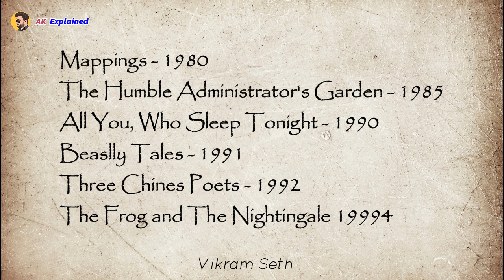Vikram Seth | Vikram Seth Biography | Vikram Seth Works and Life | Vikram Seth Biography in Hindi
Vikram Seth is an Indian writer known for his versatile literary talents, including poetry, fiction, and non-fiction works. He was born on June 20, 1952, in Kolkata, India, to a Punjabi family. Seth's father, Prem Seth, was an executive with the Bata Shoe Company, and his mother, Leila Seth, was the first woman Chief Justice of a state High Court in India.

Seth received his primary education at the Doon School in Dehradun, India, and later pursued higher education abroad. He attended Tonbridge School in England and went on to study philosophy, politics, and economics (PPE) at Corpus Christi College, Oxford University. He completed his graduation in 1975 and later pursued a Ph.D. in Economics at Stanford University in the United States.

Vikram Seth's literary career began with poetry. In 1980, he published his first collection of poems titled "Mappings." However, he gained significant recognition with his epic novel "A Suitable Boy," which was published in 1993. The novel is set in post-independence India and follows the lives of several interconnected characters. It became a bestseller and received critical acclaim, establishing Seth as one of the leading voices in Indian literature.

Besides poetry and fiction, Seth has also written non-fiction works. His notable non-fiction book "From Heaven Lake: Travels Through Sinkiang and Tibet" was published in 1983 and recounts his travel experiences in China and Tibet. Another significant work is "Two Lives" (2005), a memoir that explores the lives of his great-uncle and German-Jewish great-aunt.

Vikram Seth's writing is characterized by its lyrical quality, meticulous attention to detail, and rich exploration of human relationships and emotions. His works often delve into complex themes such as love, identity, and social and political issues. He is celebrated for his ability to capture the essence of Indian society and its diverse cultural tapestry.

Throughout his career, Seth has received numerous awards and honors for his contributions to literature. He was awarded the Padma Shri, one of India's highest civilian awards, in 2007. Additionally, he has been honored with the Sahitya Akademi Award, the Commonwealth Writers' Prize, and the Crossword Book Award, among others.

Vikram Seth continues to be regarded as one of India's most prominent and influential contemporary writers. His works have gained international acclaim and have been translated into multiple languages, allowing a global audience to appreciate his literary brilliance.